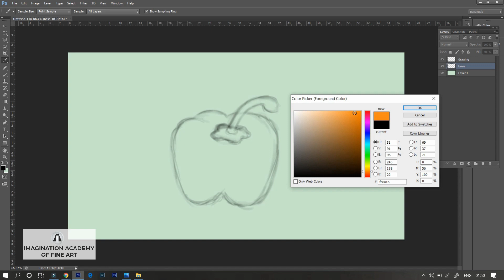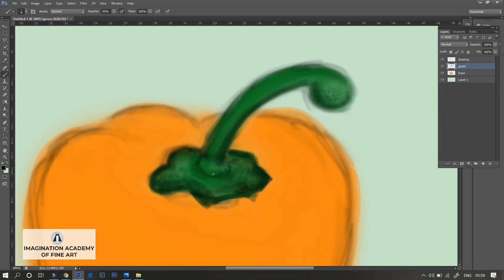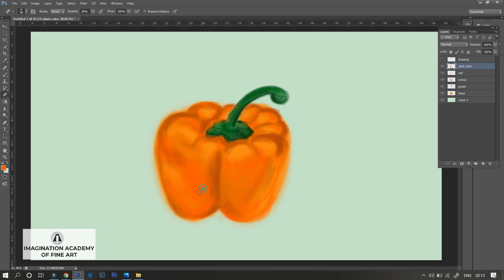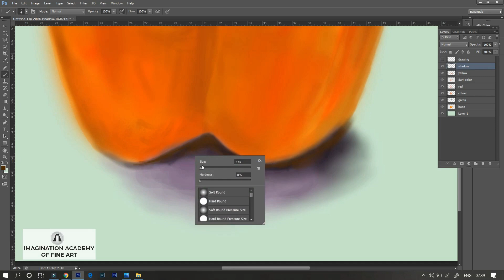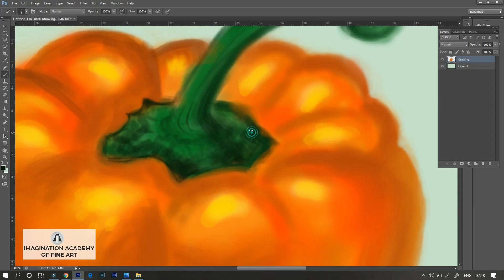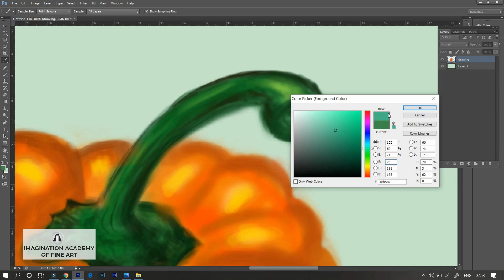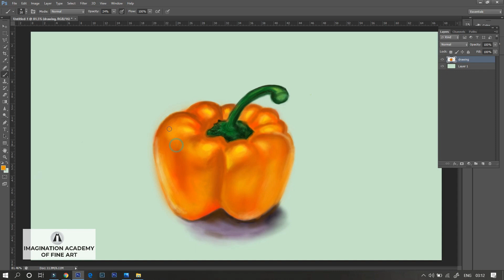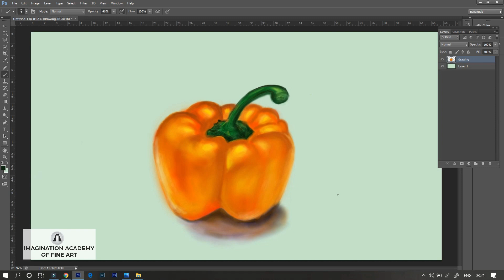Learn how to make Object in Photoshop in easy steps | Digital Drawing | Easy way of Drawing ,Shading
Hello guys ,
Learn how to Draw and Shade OBJECT in easy steps

For Online Classes and Order Work Call or DM :  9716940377 or 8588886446

video is for educational purpose only.Copyright Disclaimer Under Section 107 of the Copyright Act 1976, allowance is made for "fair use" for purposes such as criticism, comment, news reporting, teaching, scholarship, and research. Non-profit, educational or personal use tips the balance in favor of fDair use.

Category
Education